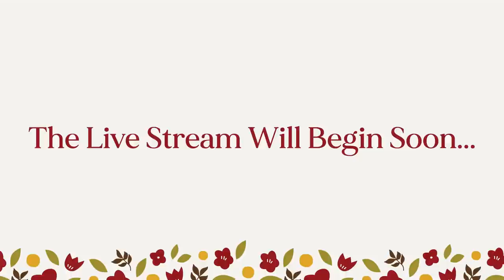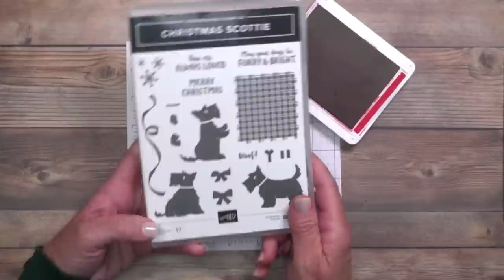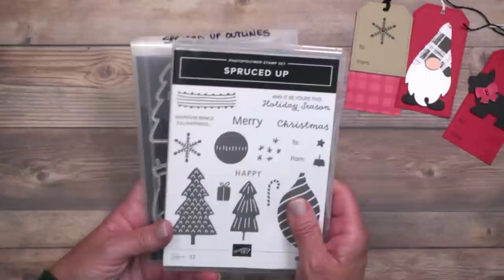🔴Spruce Up Your Holiday Packages With Handmade Christmas Gift Tags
We're days away from Christmas and it's time to spruce up those packages with handmade gift tags! These DIY Christmas gift tags aren't only adorable, but easy to create using Stampin' Up! products.

Handmade Christmas gifts are not only personal but keepsakes. This easy Christmas craft allows the kids and grandkids to get in on the creating to identify all your holiday gifts!

WHAT I USE TO MAKE CRAFTING EASIER:
👉 The Best Crafting Pencil